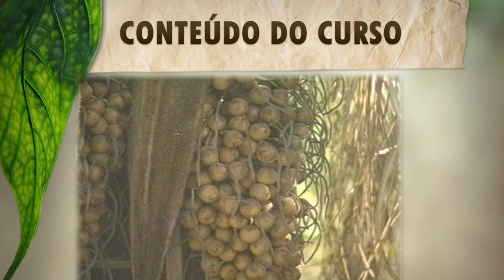Curso Uso de Plantas Medicinais em Dermatologia CPT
Conheça, com este Curso CPT, quais são as plantas medicinais de uso comum no preparo de produtos dermatológicos, e saiba que as atuações variam de acordo com o modo de preparo de cada uma delas.

Aprenda a fazer famosas fórmulas:
- Pomada de barbatimão para psoríase
- Creme de Zeyheria montana para doenças de pele
- Tratamento de Vitiligo
- Chá Dr. Galeno
- Chá para o fígado
- Chá calmante
- Loção contra queda de cabelos
- Xampu de confrei
- Sabonete de tanino
- Composto emagrecedor e muito mais